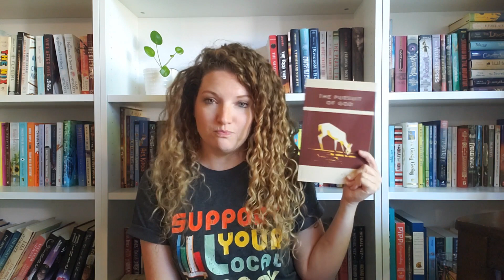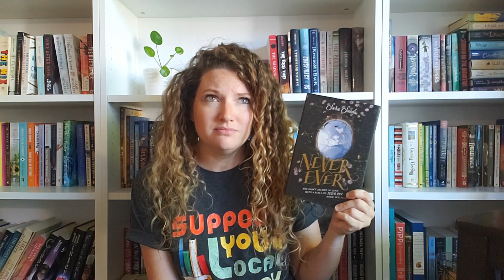Books I Plan to Read in October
September was such a great reading month. I'm hoping October turns out to be just as great!

Hosted by @BooksAndJams

Books Mentioned:
Pursuit of God
Secrets of a Charmed Life
Winter People
Artemis Fowl: The Eternity Code
Artemis Fowl: The Opal Deception
Never Ever
Oliver Twist
King of Crows